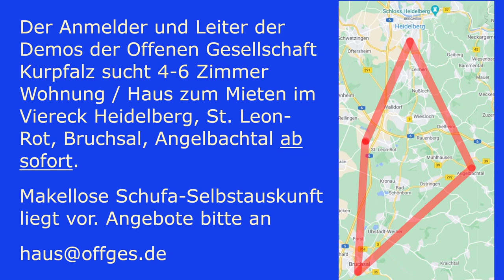Germanistin (Teil 1) über die Figur des "Verschwörungstheoretikers" in der Extremismus-"Forschung"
Am 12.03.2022 fand in Wiesbaden eine Demonstration gegen die unverhältnismäßigen autoritären Maßnahmen der letzten 2 Jahre und die Verleumdung der außerparlamentarischen Opposition statt.

Die promovierte Germanistin Katja sprach über die Disziplin und Antidisziplin der Verschwörungtheorie. Im ersten Teil ihrer Rede elaborierte sie welche Bilder sogenannte Experten über die Demonstranten zeichnen um diese zu ad hominem zu diskreditieren, anstatt sich mit seinen Inhalten auseinanderzusetzen.